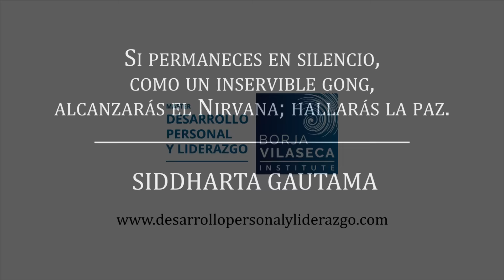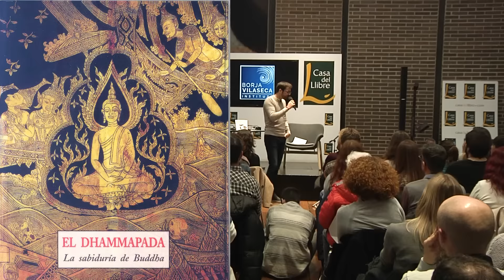Claves budistas para domesticar la mente | Conferencia presencial | Borja Vilaseca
En este vídeo, Borja Vilaseca hace un homenaje a Siddharta Gautama “Buda”, compartiendo algunas de sus enseñanzas acerca de qué es la mente y de qué modo puede domesticarse para poder ser libres de ella. Esta charla se realizó en Casa del Libro, en el marco de la presentación de la 29ª promoción del Máster en Desarrollo Personal y Liderazgo del Borja Vilaseca.

A través de una breve explicación de la historia del origen del budismo y de la vida de Siddharta Gautama “Buda”, Borja Vilaseca hace una introducción al budismo y sus características para entender sus claves y  así comprender qué es la mente.

Con la historia de la vida de buda, el fundador del budismo, veremos algunos ejemplos de cómo son sus enseñanzas para entender qué es la mente e intentar ver más allá.

¿Qué es la mente?

La mente no es el cerebro; el cerebro y la mente son dos cosas diferentes. El cerebro es algo físico y la mente es algo intangible.

La mente tiene la capacidad de percibir, interpretar, evaluar y analizar la realidad. Lo que hace la mente es fragmentar la realidad con todas estas facultades. Además, el sentido de las cosas está en nuestras mentes. Pero el pensamiento y nuestra mente nos alejan de la realidad real del aquí y el ahora.

Gracias al conocimiento de la propia mente y al autoconocimiento podemos ver cómo a través del budismo es posible conseguir domesticar la mente.

Si quieres iniciar este viaje de autoconocimiento, de observación de la mente, transformación personal y reinvención profesional, en este link encontrarás toda la información que necesitas sobre el Máster en Desarrollo Personal y Liderazgo formato Webinar